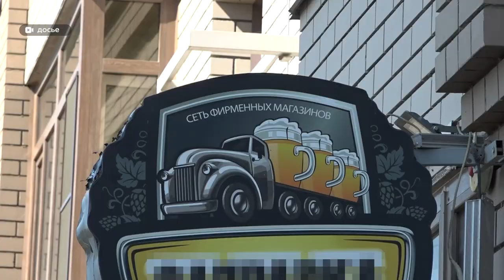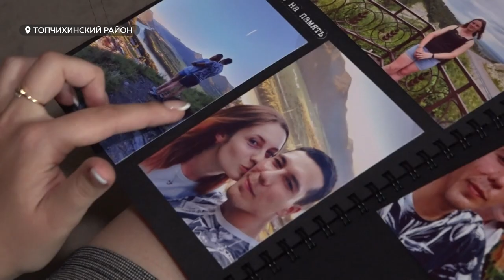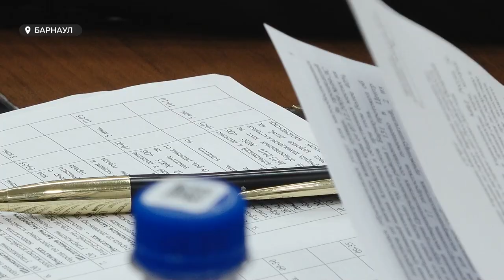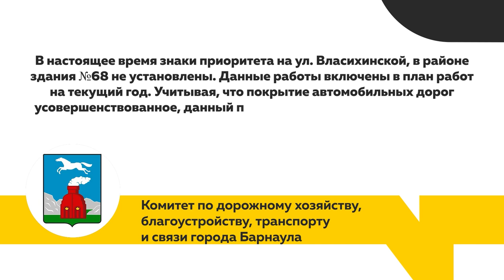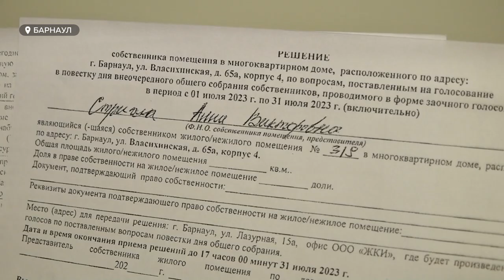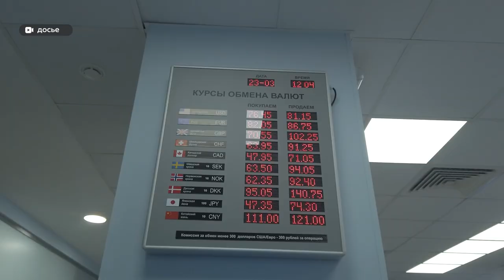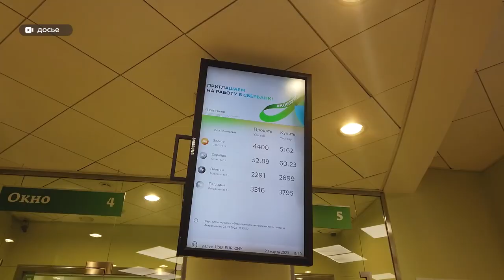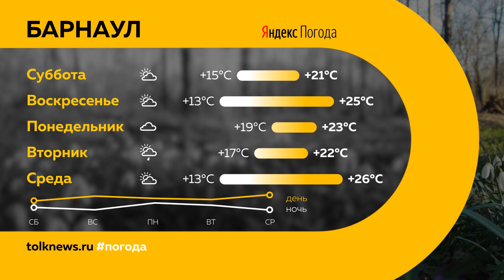"День с Толком". 26.08.2023. Итоги недели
Подводим итоги недели. Смотрите в выпуске:

00:00 Начало
00:23 Суд ужесточил наказание владелице взлетевшего с детьми батута
01:08 В Кемерове прошло очередное заседание по делу об издевательствах в детском саду Happy Baby
03:43 У фермера Первомайского района кто-то сжег всю сельхозтехнику
05:11 Депутат БГД предложил ограничить время работы пивных магазинов
06:11 Девушка погибшего на СВО бойца добивается установления отцовства
10:14 Депутаты поддержали поправки в бюджет Барнаула на 2023 год
13:03 Проект нового терминала барнаульского аэропорта
13:43 Улица Власихинская вновь удивляет своеобразным ПДД
16:02 Жители квартала "Мичурин парк" подозревают УК в фальсификации подписей
21:01 Алтайские знатоки финансового рынка рассказали, как сберечь и приумножить свой капитал
24:50 Каким будет грядущий День города в Барнауле
28:22 Погода